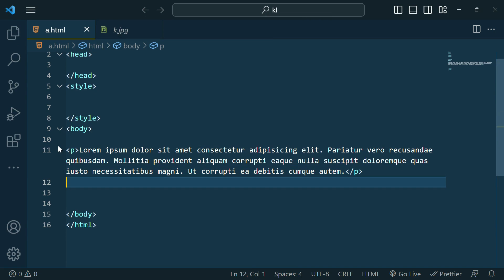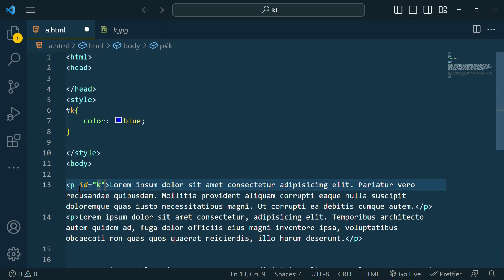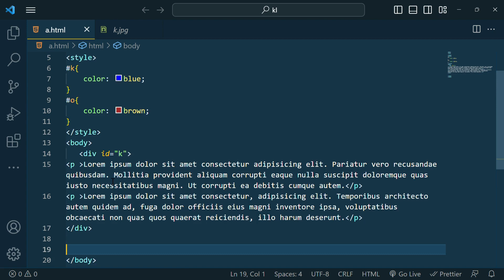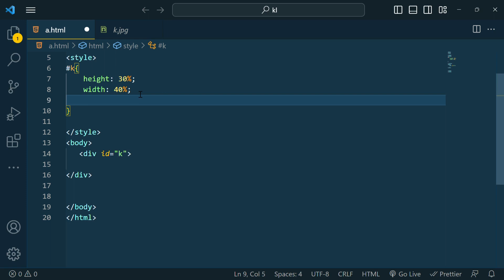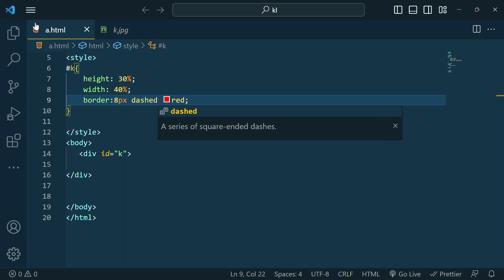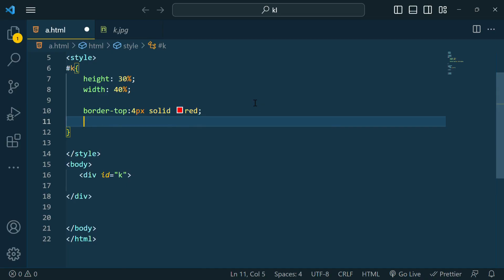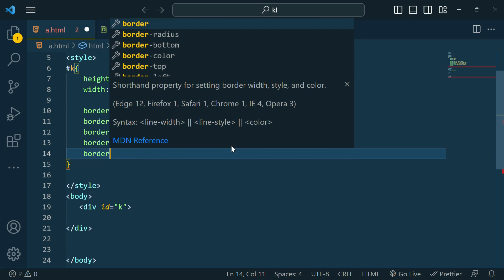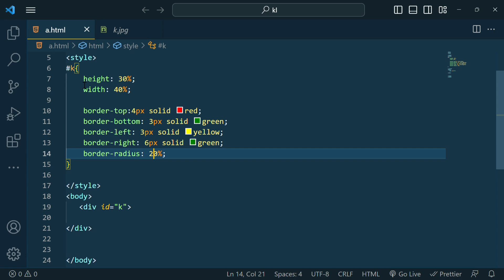Understanding the CSS Box Model || Border Properties in Hindi 😍💻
If you're new to web design, understanding the box model in CSS can seem daunting. But don't worry, we've got you covered! In this video, we'll explain the CSS box model in detail and show you how to use it to create stunning web designs. 🌟💻

CSS basics